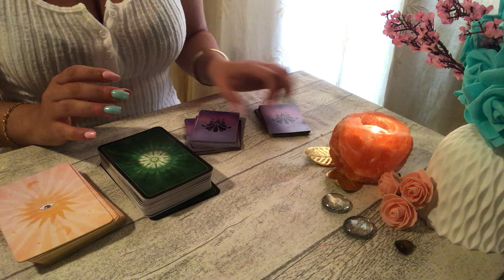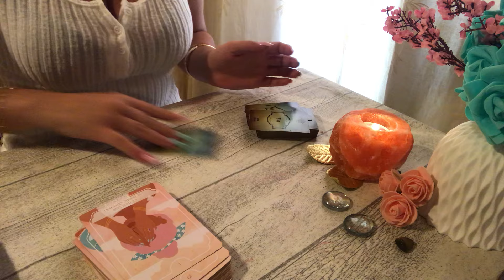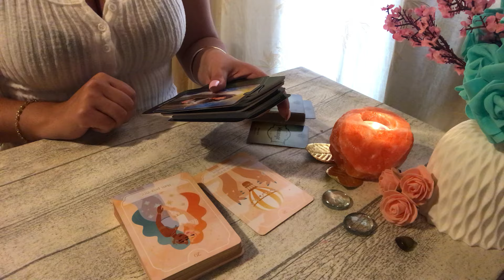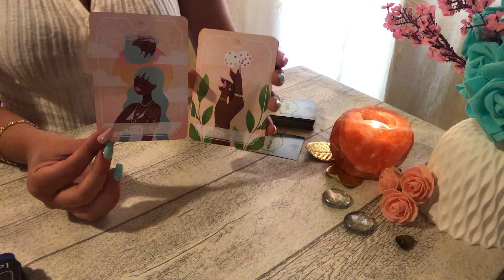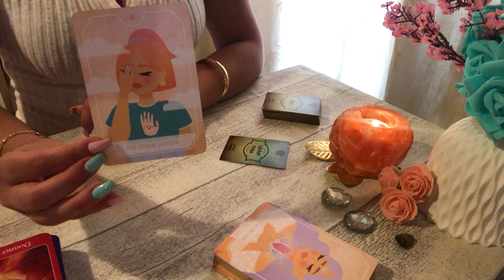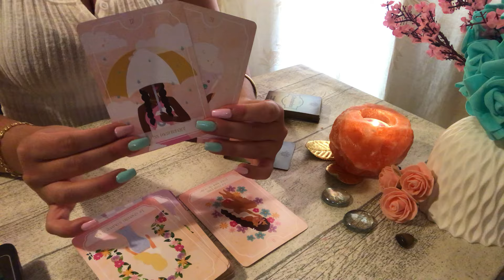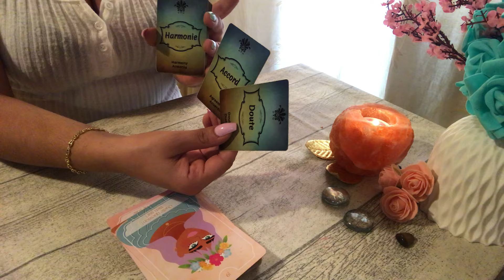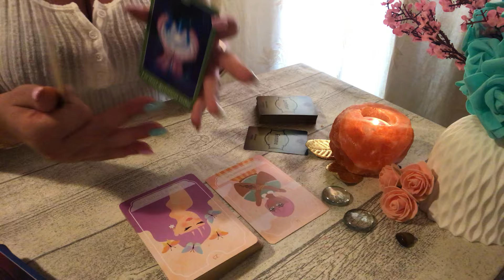🌼💐SEMAINE DU 03 au 09 JUIN SIGNE PAR SIGNE + RÉPONSE QUESTION